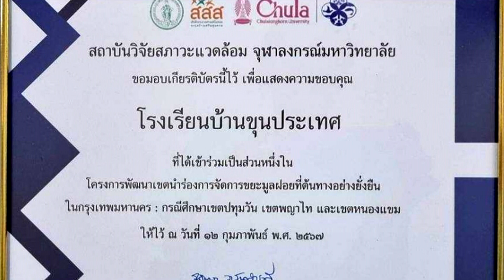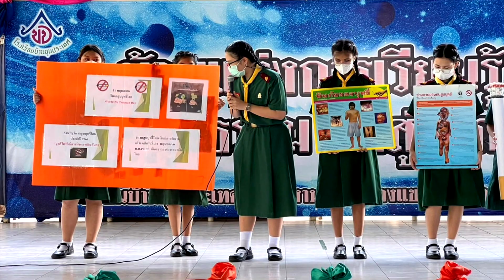To be 1st